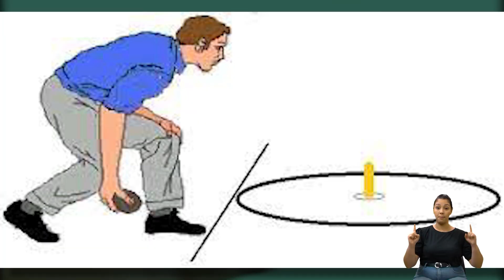OLHA O ESPORTE AÍ - MALHA 01-09-2023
Hoje vamos conhecer uma turminha da melhor idade que é fera no jogo de malha.